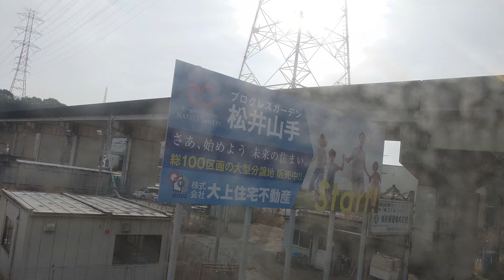【JR奈良線】 22.03.09 すれ違い・複線化運用された新田-城陽間・新名神高速道路建設工事(城陽-長池間)・山城青谷駅橋上化工事・奈良電車区・京都市立芸術大学移転整備工事・4k前面展望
・221系・205系・103系・京阪電車

00:08 奈良電車区
00:21 木津駅
00:34 棚倉駅
01:25 山城青谷駅橋上化工事
03:05 新名神高速道路建設工事(長池-城陽間)
04:15 複線化運用された城陽-新田間
06:51 宇治駅
07:32 六地蔵駅
08:21 京都市立芸術大学移転整備工事